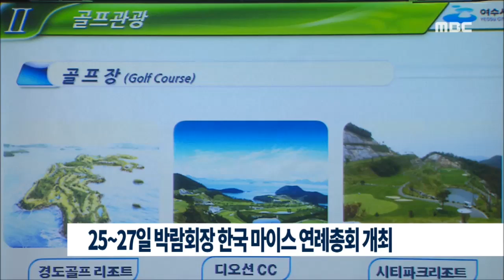[뉴스데스크]25-27일 박람회장 한국 마이스연례총회 (160218목)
여수시에서 한국 마이스 연례총회가 열립니다.
여수시는 다음주 25일부터 사흘간 여수세계박람회장 일대에서
 마이스 협회 회원사 임직원과 관련 기관 등
 천5백여명이 참석한 가운데
 한국 마이스 연례총회를
 개최한다고 밝혔습니다.

마이스 연례총회는
 회의와 컨벤션, 전시산업을 총괄하는
 국내 마이스 산업의 가장 큰 회의로
 올해 행사는 '꿈을 실현하는 창조 마이스'라는
 주제로 바이어를 초청한 상담회마켓과 함께
 마이스를 통한 지역경제와
 관광산업 활성화를 위한
 다양한 방안이 논의될 예정입니다.//